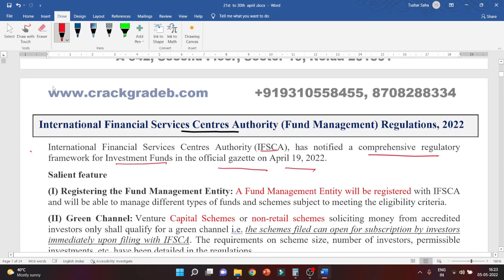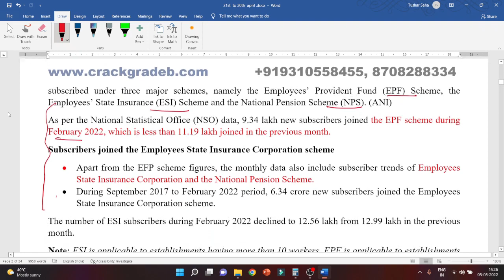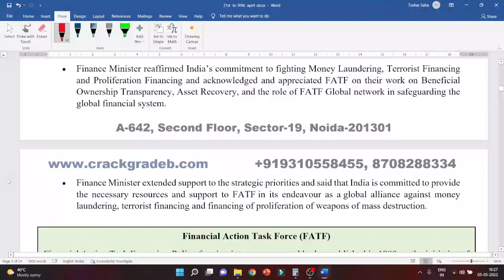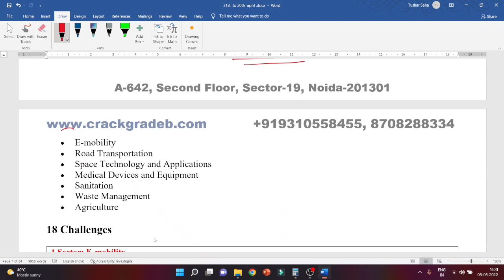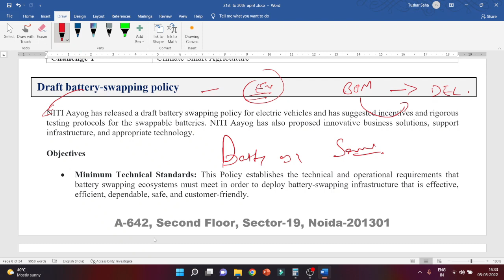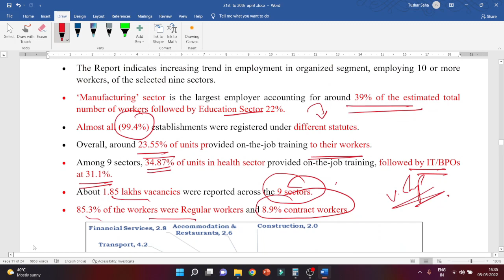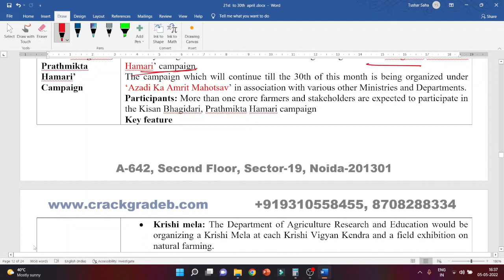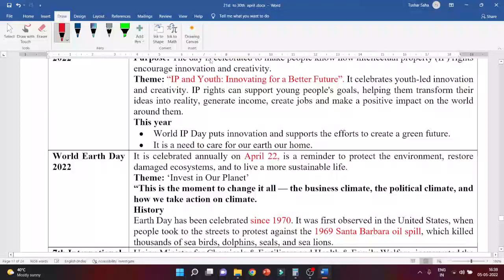21st -30th April 2022 PIB current affairs for RBI Grade B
In this video,  We will discuss PIB current affairs for RBI Grade B.